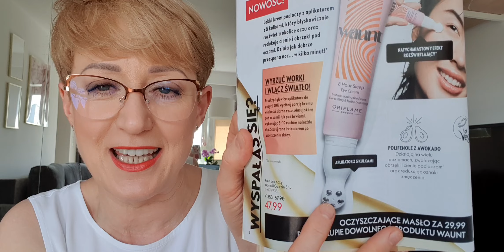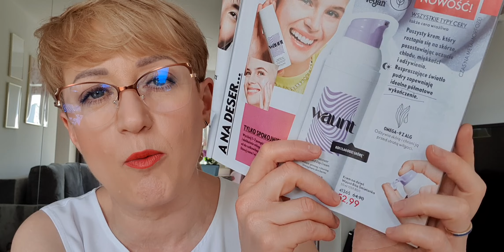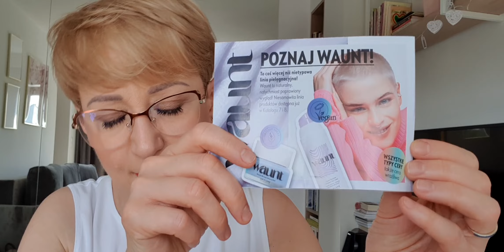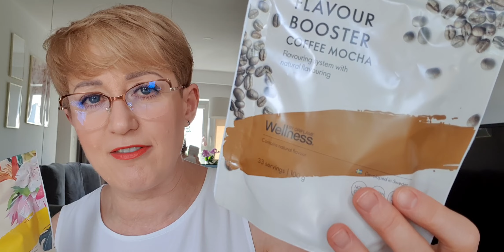HITy katalogu 7/2022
Zapraszam na film o nowościach katalogu 7 Oriflame. Głównym bohaterem jest nowa marka do pielęgnacji Waunt . Z filmu dowiesz, czy te produkty są dla Ciebie. Zapraszam :)